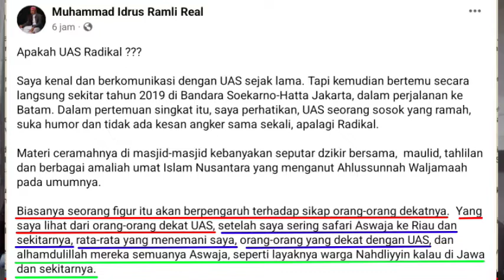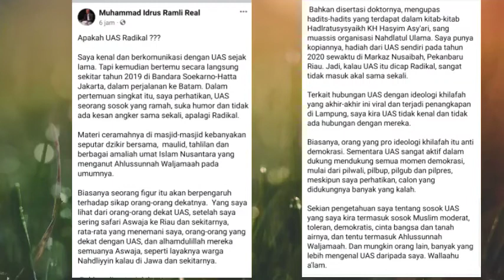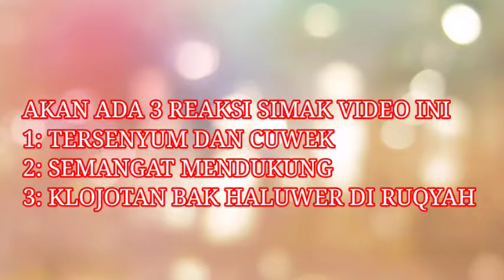UAS RADIK4L ? Ini komentar kiyai idrus romli !!!